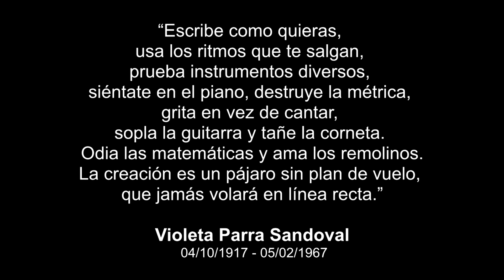El Gavilán on Chapman Stick (Violeta Parra)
Dejo acá mi versión definitiva de esta genial obra de Violeta Parra, agradecimientos a mi querida Luna Calquín, quien me permitió usar una de sus ilustraciones para acompañar la música.

Acá les dejo el link de descarga del audio en .mp3, siéntanse libres de compartir: